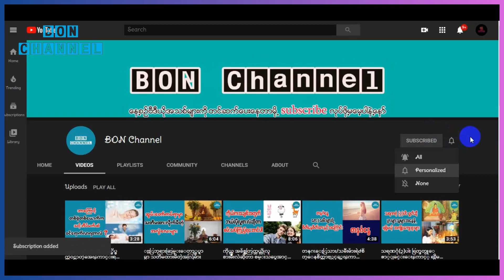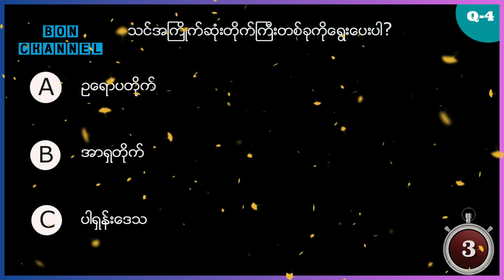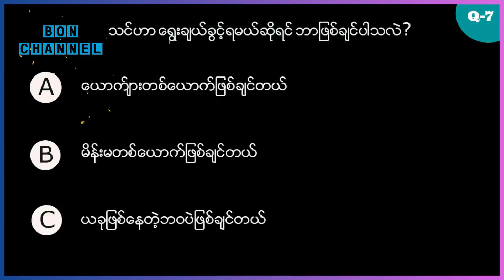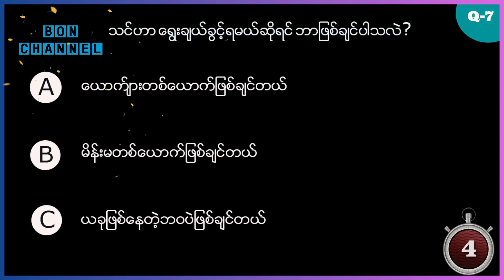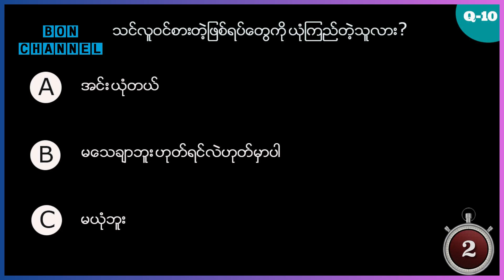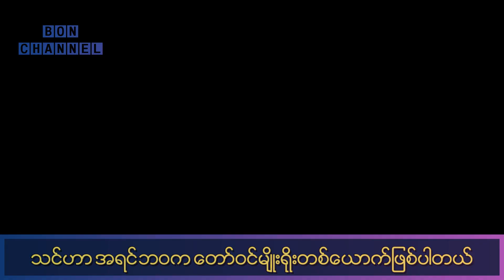သင်အရင်ဘ၀က ဘယ်လိုလူမျိုုးဖြစ်ခဲ့သလဲ ? ( Quiz, Personality Test)